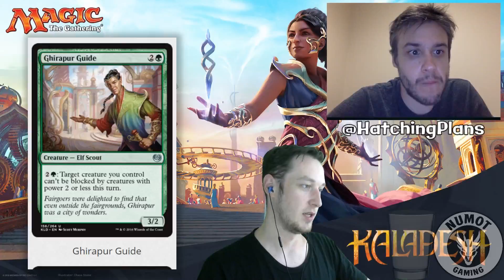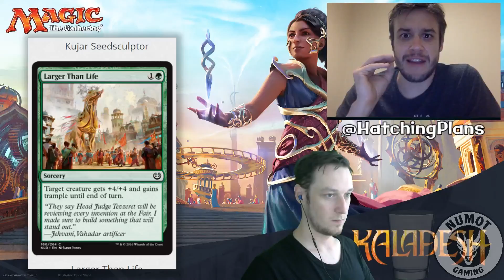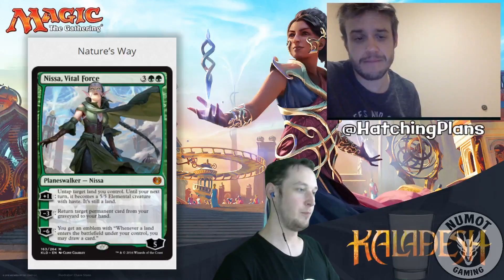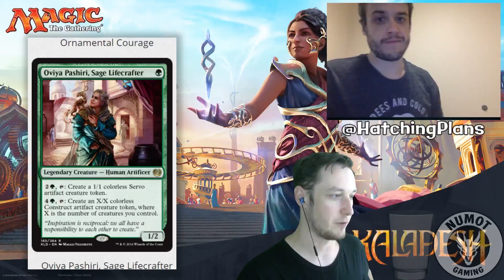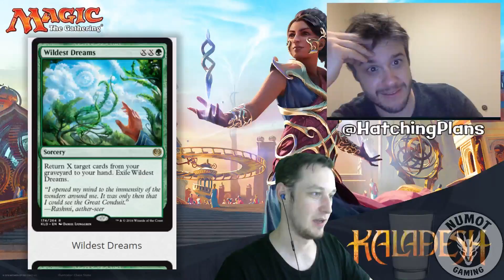Kaladesh Review with Greg Hatch, Part 10: Green